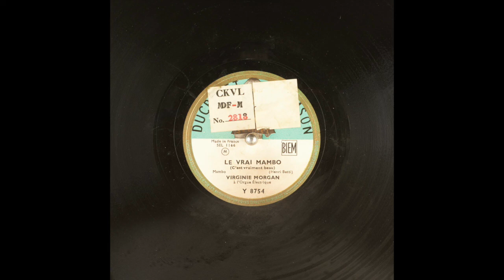Virginie Morgan - Le Vrai Mambo